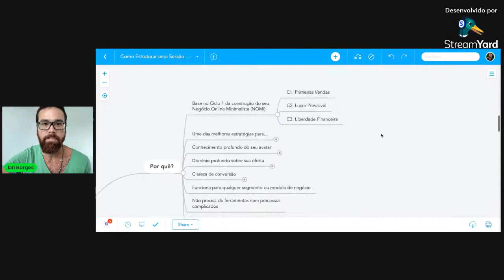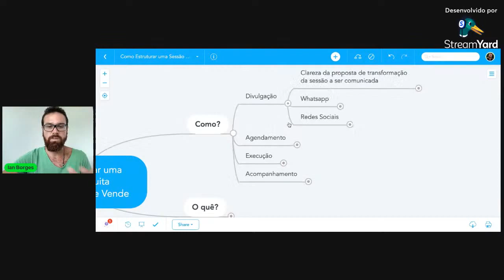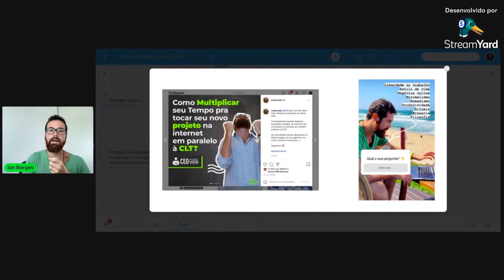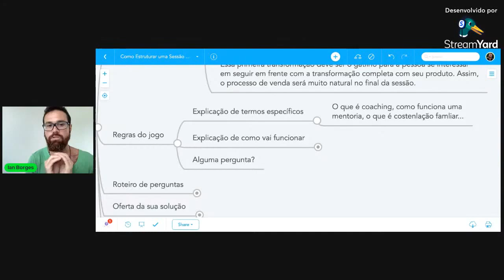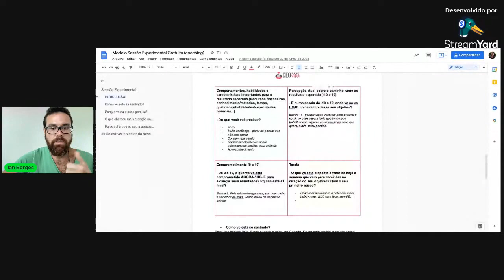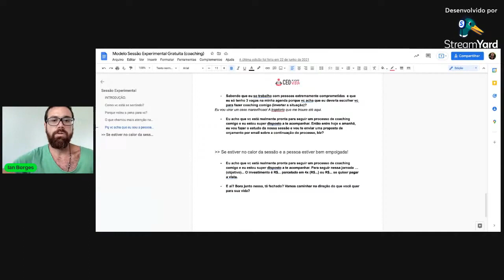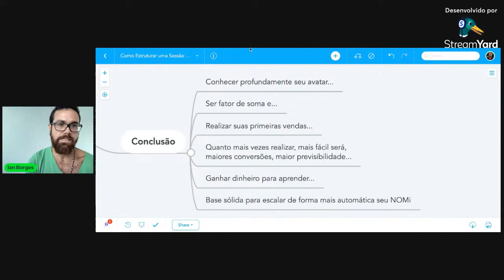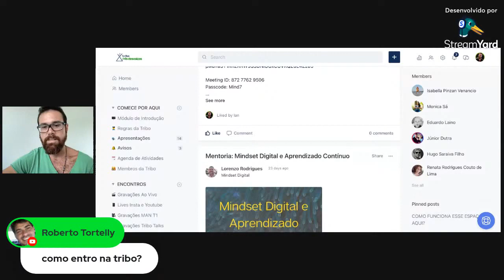Como Estruturar Uma Sessão Gratuita Experimental Que Vende